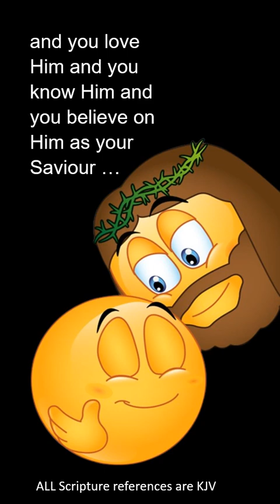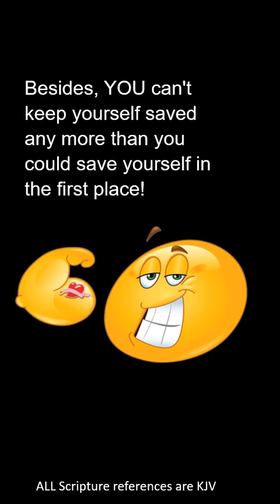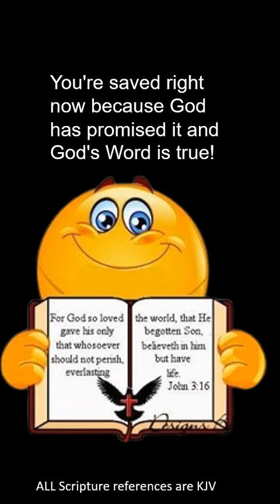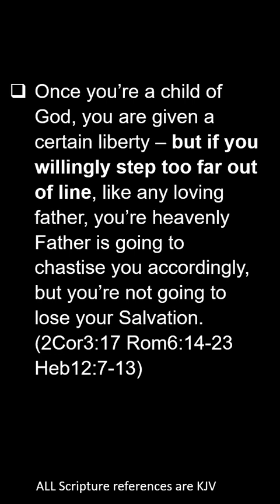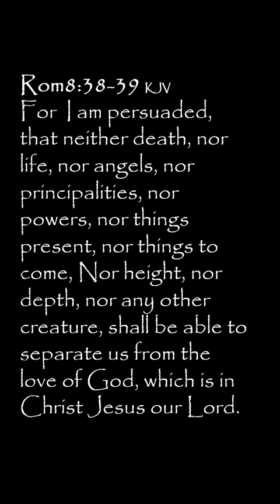ONCE SAVED -- ALWAYS SAVED! | Jn3 36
CHURCH FOLK’LL DEBATE AND ARGUE over the “Once Saved – Always Saved” issue till the cows come home – instead of getting out and winning others to Jesus! There is no argument – really!

THE FACT IS, JESUS WANTS TO MAKE IT AS EASY AS POSSIBLE to be saved! That’s why it’s a “gift” – something you can’t work for or be good enough to earn merit or deserve! (Eph2:8-9) All you need to do is reach out the hand of faith and receive it!

JESUS PAID THE PRICE – THE RANSOM, and he gives you the gift of eternal life because he loves you. And from that moment on, from the very moment you receive Jesus as your Saviour, then you’re saved and “Heaven-bound”! There’s no “and’s if’s or but’s” about it!
IN THIS VIDEO we address some of the key arguments some have about the “Once saved – Always Saved” debate, and we balance search the scriptures to settle the matter. (Acts17:11)